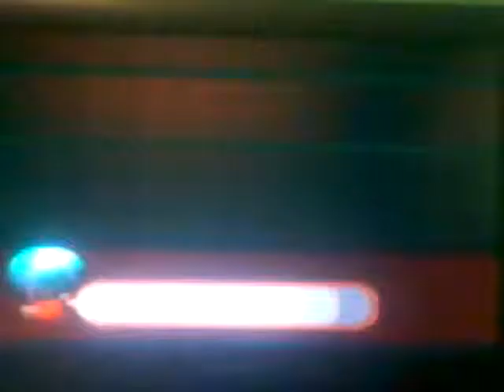Mario Party 2! Minigame Stadium- Duel Mario Vs. Wario